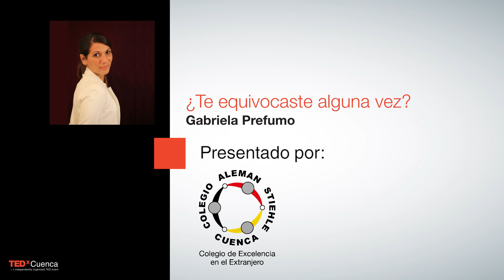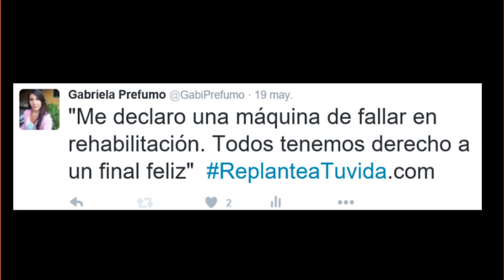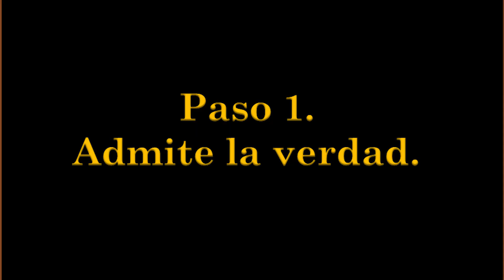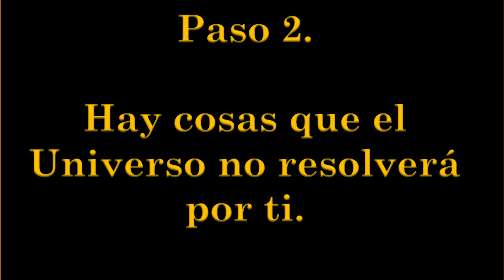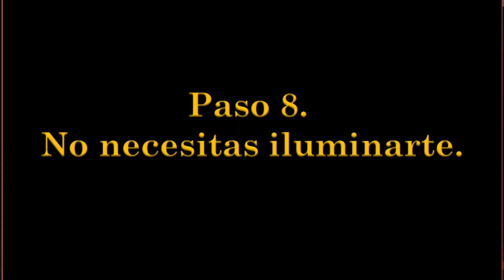¿Te equivocaste alguna vez? | Gabriela Prefumo | TEDxCuenca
Gabriela nos comparte su modelo sobre cómo salir al paso de las "meteduras de pata", con ingenio y con humor.

Gabriela Prefumo - Argentina - Coach Ejecutivo y Organizacional.
Lic. en Márketing de la Universidad de Ciencias Sociales y Empresariales (Buenos Aires)
Certificada como ACC ( Associate Certified Coach), por la ICF (International Coaching Federation).
Coach Ejecutivo. Certificada por la Dra. Laura Bicondoa, HCE (Herramientas de Coaching Ejecutivo).
Se entrenó con la Dra. Elena Espinal, en el programa de especialización Mastering Coaching Skill.
Actualmente en el programa de especialización en coaching ejecutivo con el Dr. Damián Goldvarg.
Ha impartido varios cursos y charlas de Diseño de Futuro, Liderazgo, Gestión del conflicto y Comunicación Productiva, en Argentina y en Ecuador.